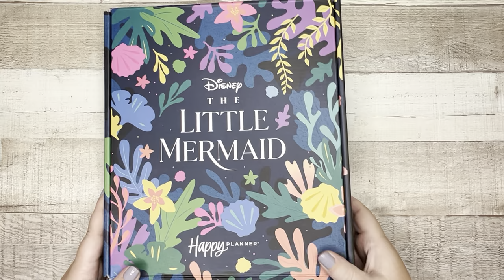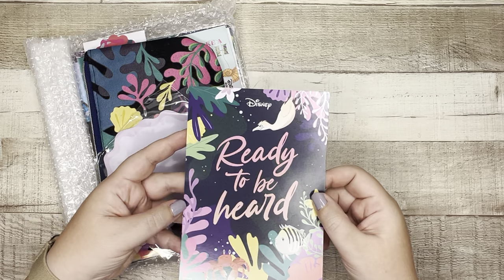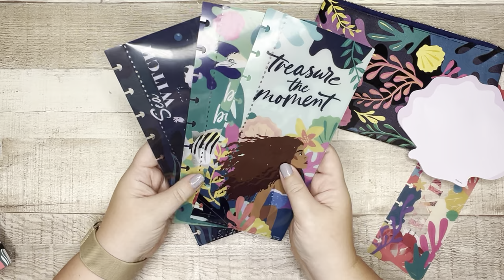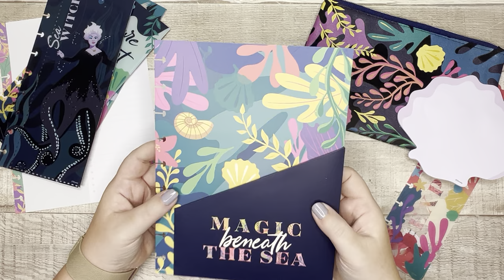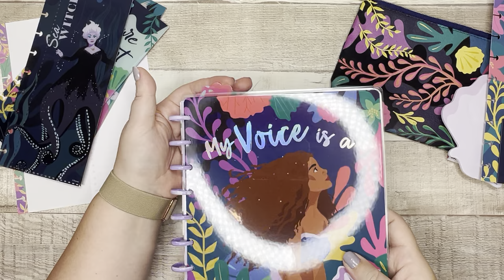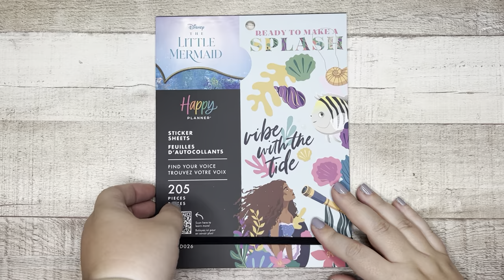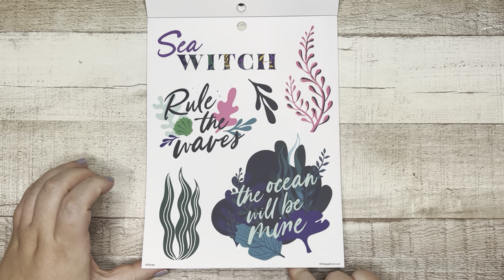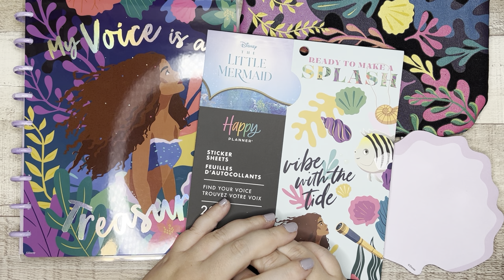Disney's THE LITTLE MERMAID | Be Happy Box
​@TheHappyPlannerChannel sent me the newest Be Happy Box to play with, and it's DISNEY's THE LITTLE MERMAID! "Find Your Voice"

D I S C O U N T  C O D E S  &  A F F I L I A T E   L I N K S

Cloth & Paper * $15 off your first order of $80 or more
C O N T A C T
Mail: 6104 Old Fredericksburg Rd, Unit 90583
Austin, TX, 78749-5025